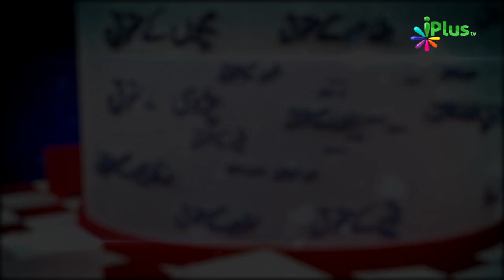Salaam Ke Aadaab Part 02 - Dawat Qubool Karna - Huqooq Ul ibaad Ep 17 By Shaikh Abdul Jabbar